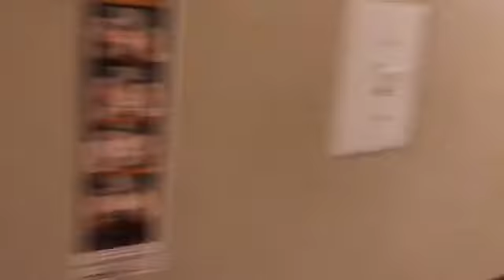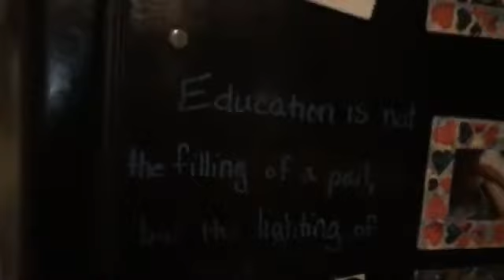Dare to Dream- Unlocking the Door- Life Mastery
Your dreams are beyond the door of  your current reality. What if you opened that door today?